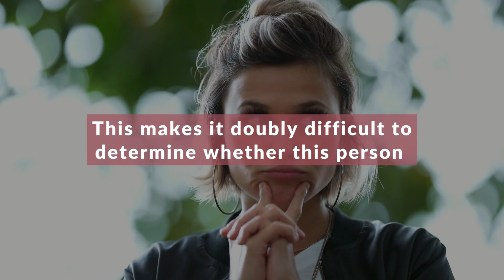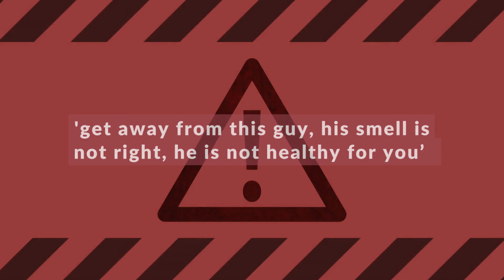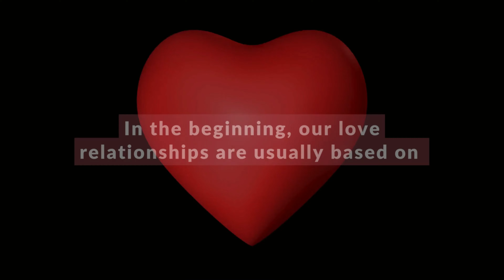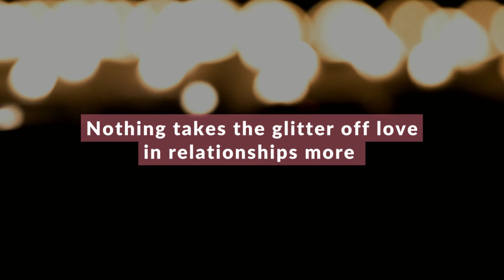How To Find Your Love Match: Is It Even Possible? | Listenable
Hi, I’m Chris Borrett, Business Coach and Personal Mentor.

Today's vlog is How To Find Your Love Match: Is It Even Possible? | Listenable

✅ If you're a Business Owner, fill out this this no-obligation questionnaire for you to know where your Business is at and how to get to Where You Want it to Be

✅If you want to Know Yourself more so you can align it with your Business, fill out this no-obligation questionnaire
✅ Need a Business Advisor, Growth Strategist, Business & Personal Coach, Meditation Facilitator in one?

Vlogs are written &/or read by Chris Borrett
Inspired by Osho
Created &/or read by Alesah Villalon

How to find your love match
Is it even possible
Is he right for me?
Is she right for me?
Love and relationships
Listenable
Scientific way of finding the perfect partner
How to find the perfect partner
How to find the perfect man
How to find the perfect woman
How to find mr right
How to find ms right
How to find my ideal match
Mindfulness
Relationships
Find life partner
love dating